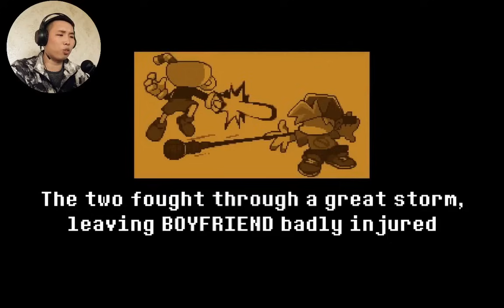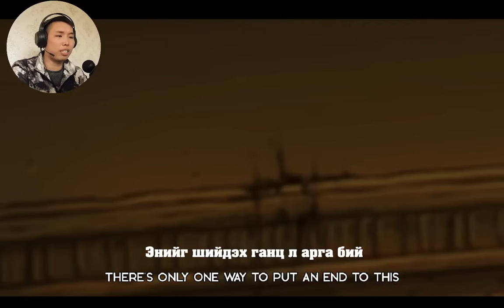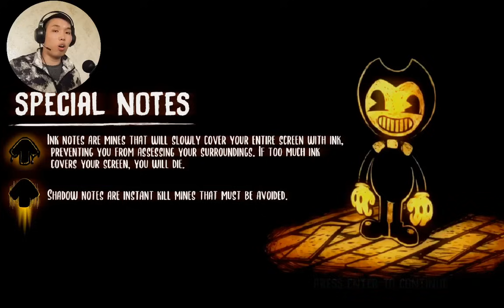БҮҮР ТОГЛООМЧГҮЙ ХАМГИЙН ГОЁ MOD НЬ БАЙНАА!!! Friday night Funkin Indie Cross, 1K SUB SPECIAL/PART 1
Шинэ youtuber чинь байна,

Өдөр бүр шинэ бичлэг оруулж байх тул та таалаан соёрхоно уу.